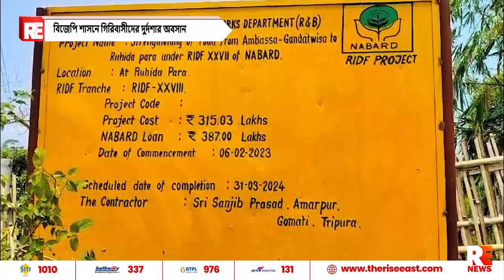বিজেপি শাসনে গিরিবাসীদের দুর্দশার অবসান